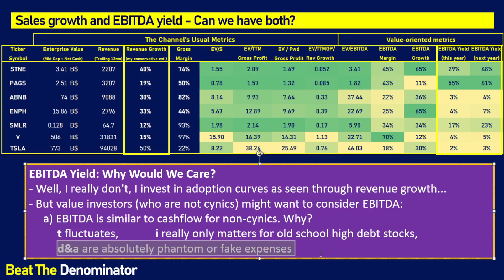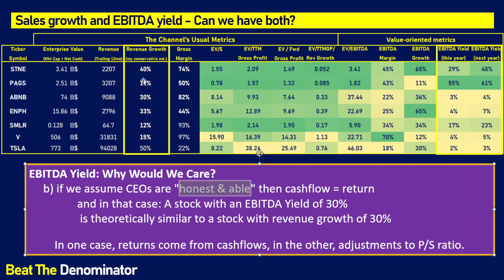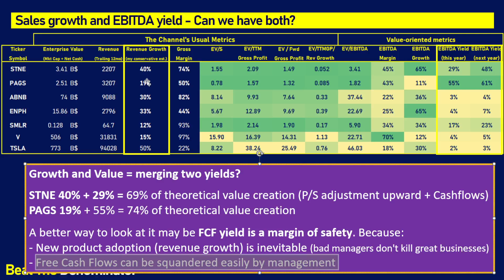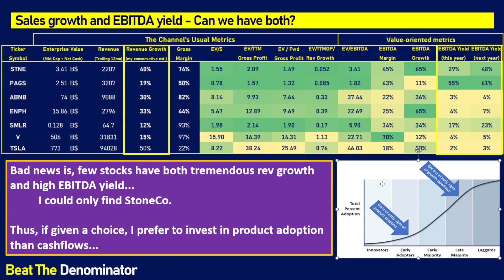Only 1 Undervalued Stock Fits This Criteria.. Why Sales Growth Is Superior To EBITDA Yield (Opinion)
In this video, I present a spreadsheet where I started my quest for the perfect stock that would please both growth investors and value investors. The question arose: Are there other stocks out there like StoneCo? STNE PAGS ENPH TSLA SMLR ABNB V were all included in my screener, but no stock seems to fit the criteria like StoneCo does. StoneCo stock is an abnormal undervaluation in the world of growth stock and a special company in my view.

In this video, I explain why EBITDA is superior to earnings and a better fit for growth investors. I also explain why EBITDA Yield is a fun metric to consider, but inferior in many ways to sales growth in my view. Even though an investment thesis based on sales growth may suffer from Price-to-Sales compression, an investment thesis based on EBITDA yield may suffer based on poor management. This video is mostly an opinion piece on investing styles.